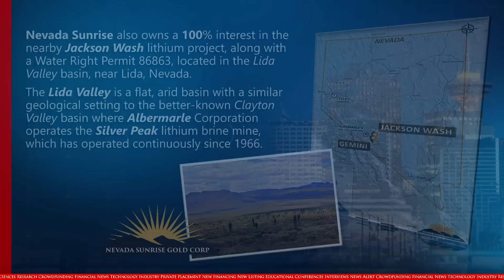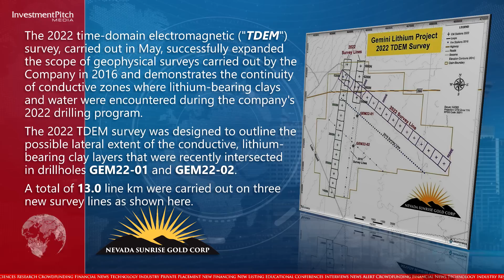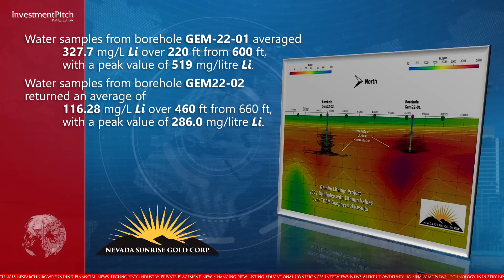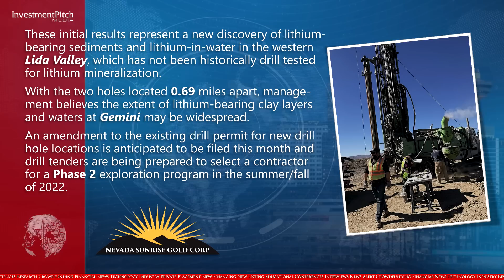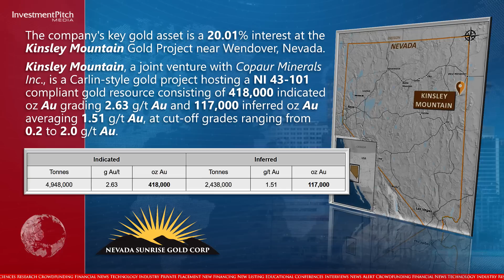Nevada Sunrise has received preliminary results of a ground geophysical survey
Nevada Sunrise Gold Corp. (TSXV:NEV) (OTCPink:NVSGF) has received preliminary results of a ground geophysical survey at its 100%-owned Gemini Lithium Project located in the Lida Valley basin in Esmeralda County, Nevada.
Nevada Sunrise also owns a 100% interest in the nearby Jackson Wash lithium project, along with a water right Permit 86863, located in the Lida Valley basin, near Lida, NV.
The Lida Valley is a flat, arid basin with a similar geological setting to the better-known Clayton Valley basin where Albermarle Corporation operates the Silver Peak lithium brine mine, which has operated continuously since 1966.
The 2022 time-domain electromagnetic ("TDEM") survey, carried out in May, successfully expanded the scope of geophysical surveys carried out by the Company in 2016 and demonstrates the continuity of conductive zones where lithium-bearing clays and water were encountered during the company's 2022 drilling program.